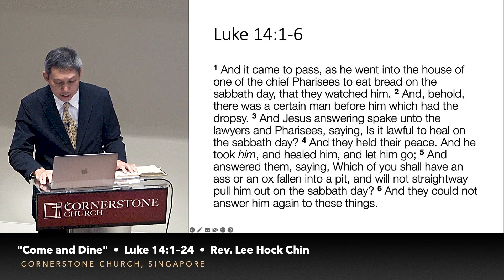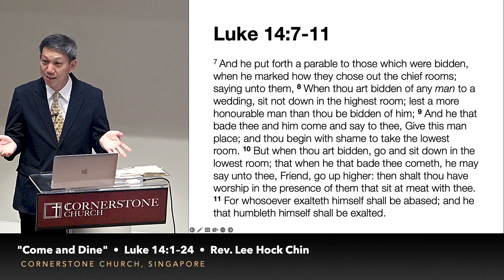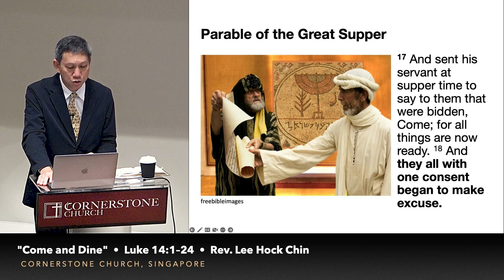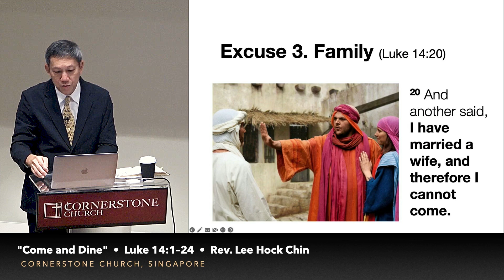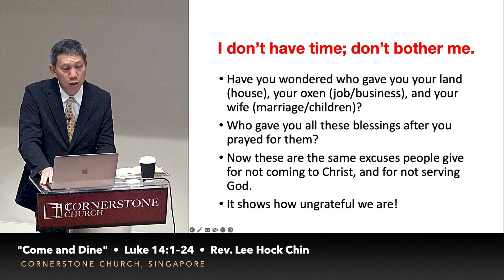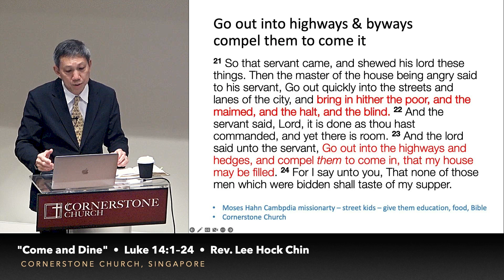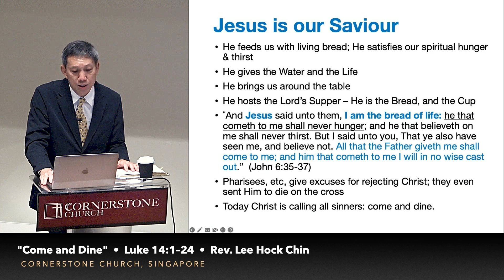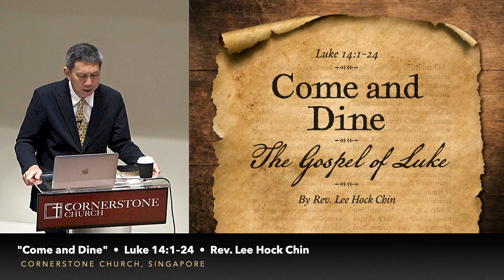39. "Come and Dine" – Gospel of Luke – Rev. Lee Hock Chin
Sermon: "Come and Dine"
Series: The Gospel of Luke
Preacher: Rev. Lee Hock Chin
Date: 6 October 2024